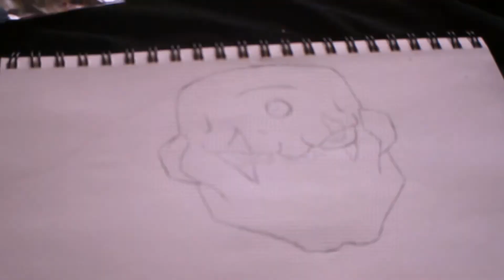Drawing Sigma from Megaman